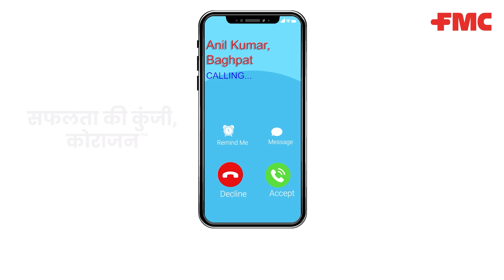Kisaan Ki Video Call | Anil Kumar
गन्ने की फसल में अचूक कीट नियंत्रण के लिए लाखों किसानों का भरोसा है कोराजन™।

इसलिए. माने है जन जन सफलता की कुंजी, कोराजन™!

आईये सुनते हैं अनिल कुमार की सफलता की कहानी।

About Us -